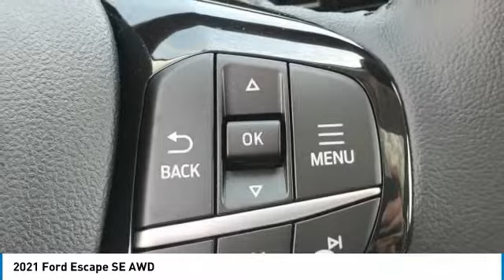2021 Ford Escape 210862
2021 Ford Escape SE AWD

Brighton Ford
8240 W Grand River Rd

Price includes: $1000 - Retail Bonus Customer Cash. Exp. 03/31/2021 $500 - Retail Customer Cash. Exp. 03/31/2021